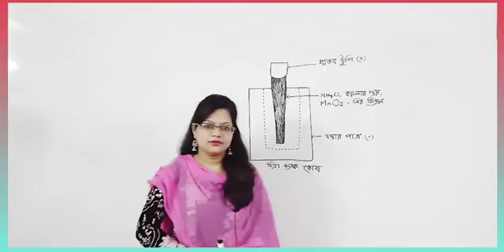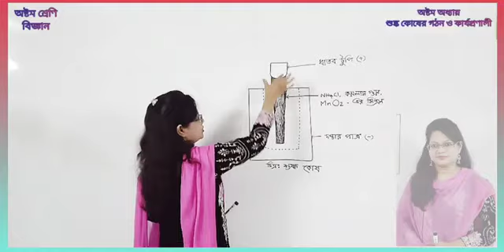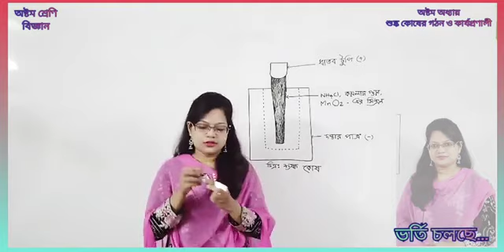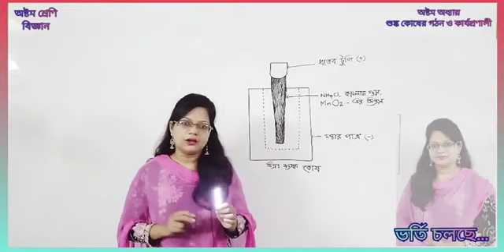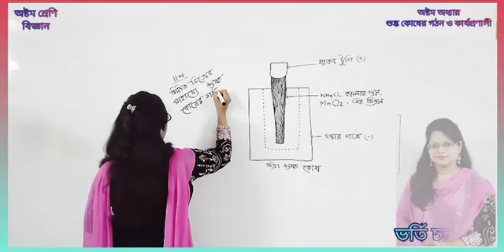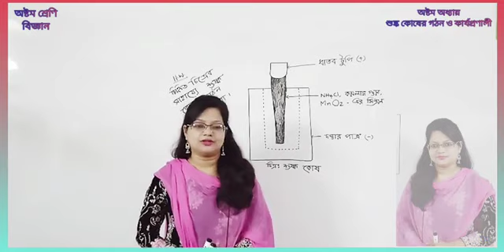৮ম শ্রেণি বিজ্ঞান ৮ম অধ্যায় শুষ্ক কোষের গঠন ও কার্যাবলী 332 x 640